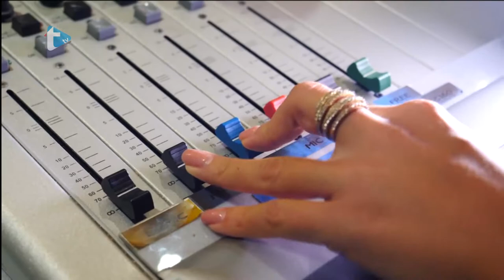Gost dana by Eva Zadro - brzi i žestoki Magličić i Fanjak najavili "Quattro River Rally"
Brzi i žestoki Magličić i Fanjak najavili "Quattro River Rally"
Trend radio